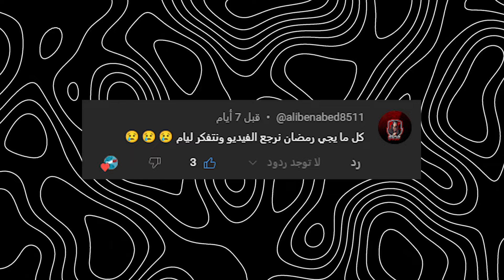إشهار اتصالات الجزائر ( الباجي وعليلو والصاولي ) Pub Algérie Telecom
► حساباتنا بمواقع التواصل الاجتماعي:
انستغرام :